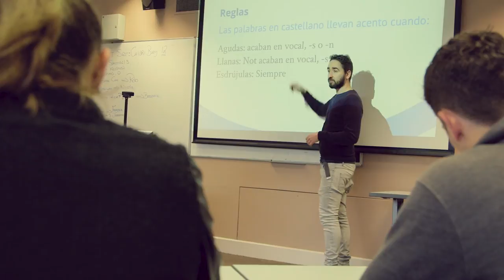Why Study Languages?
The School of Languages, Literatures and Cultures is composed of four Departments:  the Department of French, the Department of German, the Department of Italian, the Department of Spanish, Portuguese & Latin American Studies and the Discipline of Film and Screen Media. Film and Screen Media is a Discipline in both the School of Languages, Literatures and Cultures and the School of English.